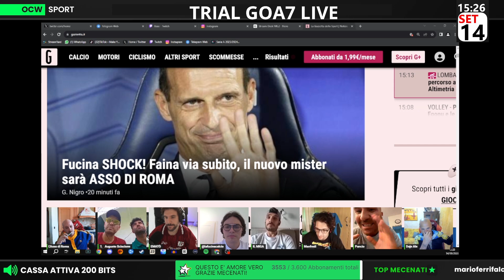COMMUNICATO UFFICIALE per LA FUCINA in VISTA della GOA7 LEAGUE! | Augusto: “FARÒ una RIVOLUZIONE!”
Vai su per ottenere uno sconto esclusivo + un bonus aggiuntivo al checkout! Provalo senza rischi grazie ai 30 giorni di prova, soddisfatti o rimborsati